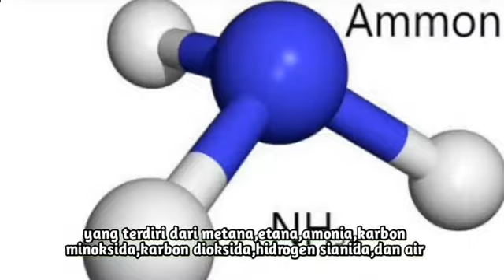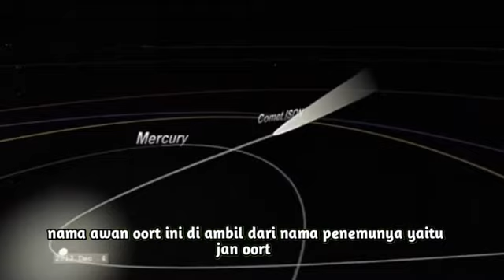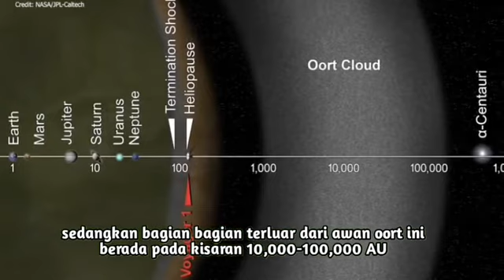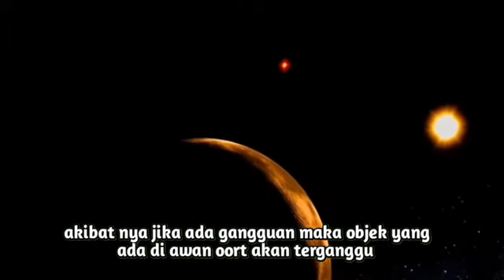Mengenal Awan Oort Batas Dari Tata Surya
Awan oort ini merupakan awa es raksasa yang berbentuk bola yang melingkupi tata surya awan oort ini terbentuk dari miliaran atau bahkan triliunan objek dingin dan beku,
Ketika objek tersebut mendekati matahari maka objek tersebut akan terlihat sebagai komet